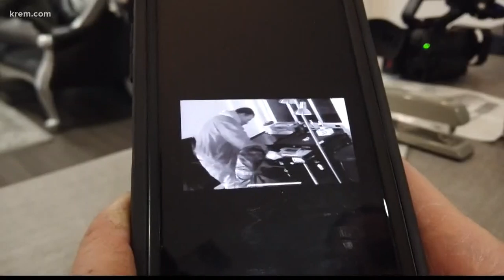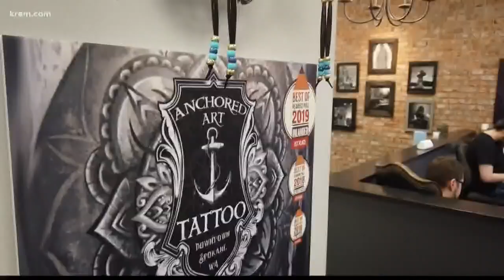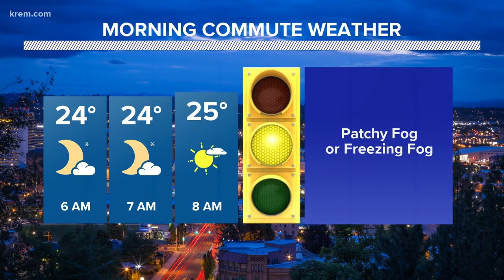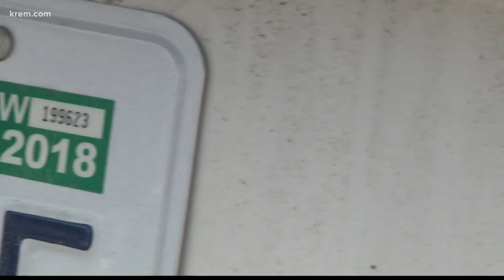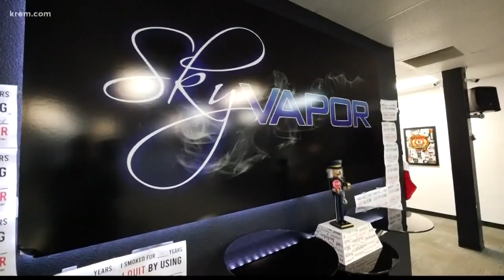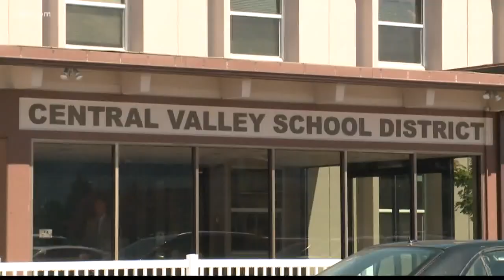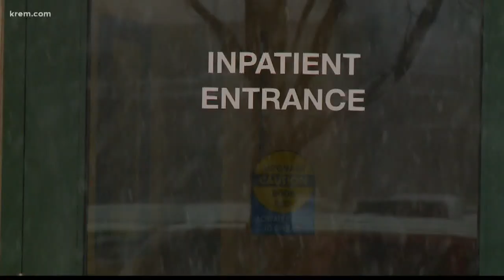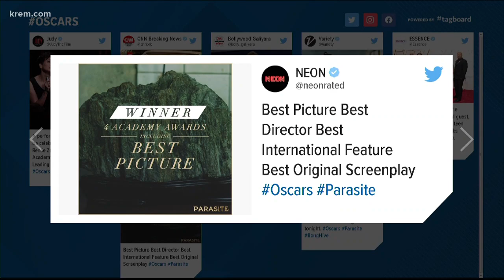KREM News 11 p.m., Feb. 9, 2020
Top stories for Spokane, Eastern Washington, and North Idaho for Sunday, Feb. 9, 2020.